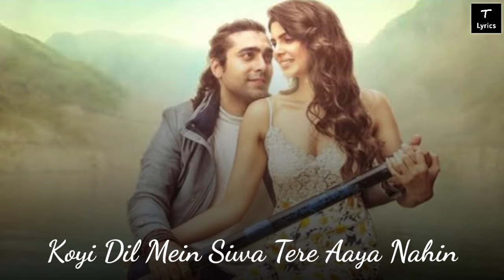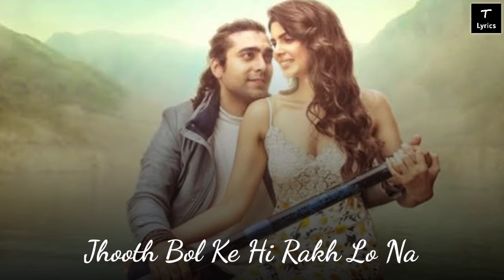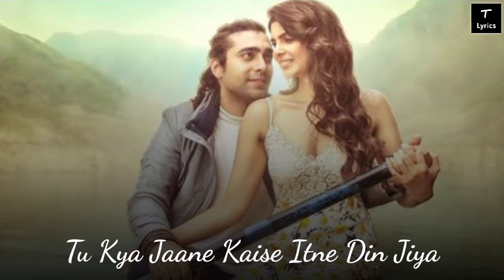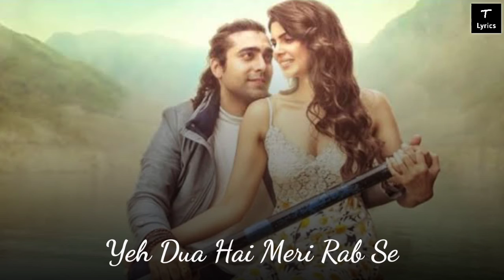Meri Aashiqui (Lyrics Song) | Rochak Kohli Feat. Jubin Nautiyal | Ihana D | Shree Anwar Sagar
Baarishein aa gayin or chali bhi gayin
Koi dil mein siva tere aaya nahin
Jab bhi sajda kiya naam tera liya
Bhul jana tujhe hamko aaya nahin
Dil to hai par jaane kyun
Dhadka hi nahi hai kabse

Ye duaa hai meri rab se…

Tum hi ab kuch kaho
Suljhaun kaise ye mushkil
Han tum hi ab kuch kaho
Jhooth bol ke hee
Rakh lo na tum mera ye dil
Chaho to tod dena
Toota hi nahi ye kabse

Katra katra jee raha hun
Lamha lamha mar raha hun
Kaise khud ko main sambhalun Tu bata
Tu kya jane kaise itne din jiya

Kaise dil ko main manaaun
Naraz pada hai kabse